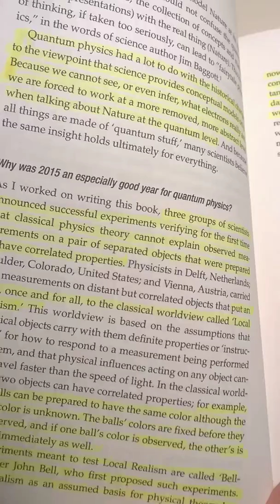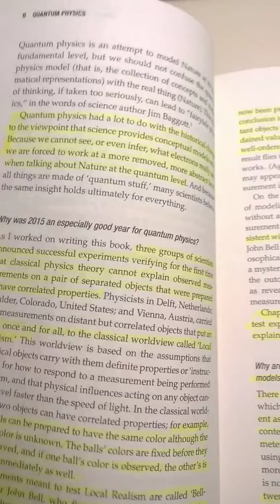I Discovered A Great Book On Quantum Physics That Everyone Should Get; Read Description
I highly recommend this book for anyone that is trying to understand how it is possible for matter to be changed on a molecular level, and how it is possible for the Satanic elites to change our reality.  The last thing these people want us to do, is study how all of this works?

All someone has to do is put two and two together, and make an accurate inference, after reading this book to see how it's possible.

For those that want to pick apart everything I say, I am NOT SAYING this book endorses or proves the Mandela / Quantum Effect. I am also not saying Mr. Raymer is saying that directly either.

What I am saying is that based on what the book says, and the understanding of what credentialed, qualified professors and scientists agree on, changing reality would be possible. And of course most of us know it is, and was.

Scientists and professors don't have to come out and say reality can be changed. The math works. String theory is obviously not a "theory" at all. And in 2016, millions around the world found out when their reality changed, and continues to do so.